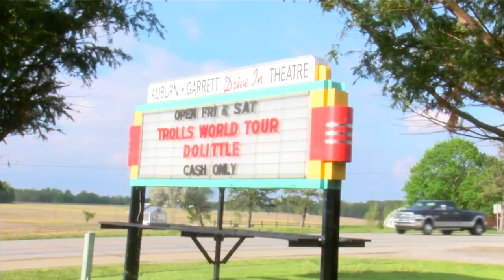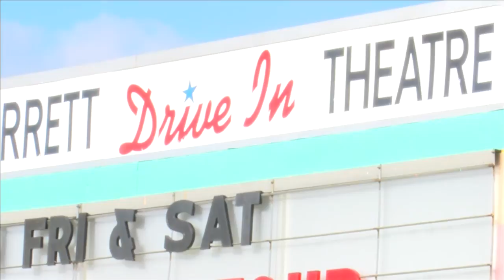IBA sponsors benefit showing of "Hoosiers"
Proceeds from a screening of the classic film will benefit the gym where the movie was shot.